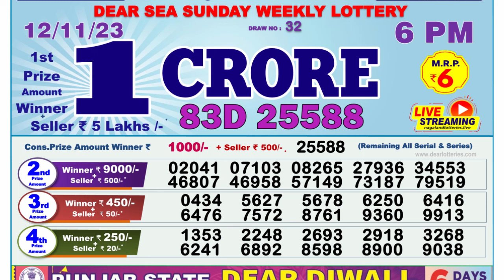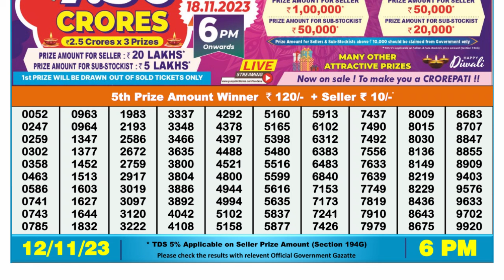Dear Lottery Sambad 6pm today 12.11.23 Nagaland State Lottery Result